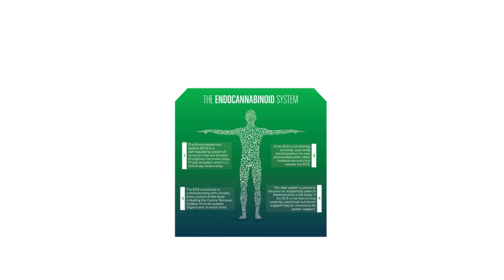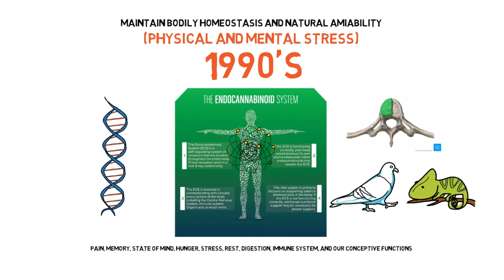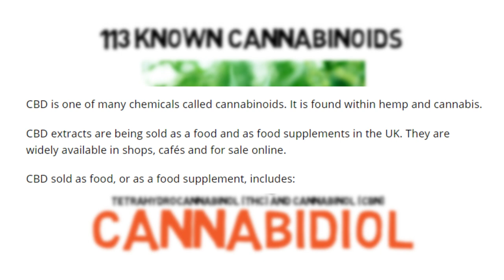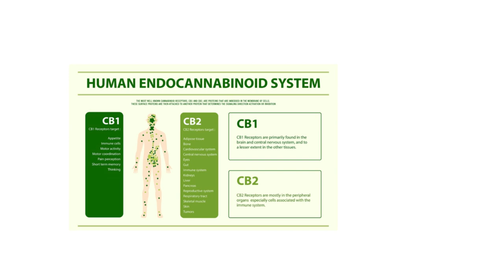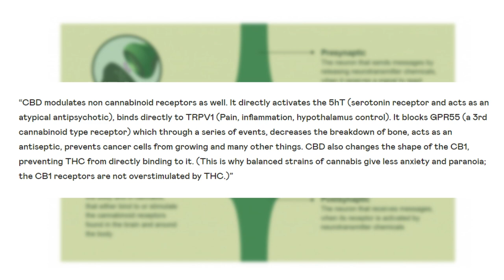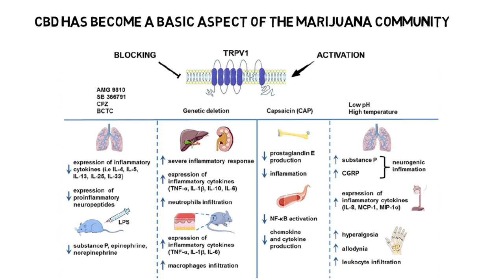Receptors for CBD Oil - How Does It Work?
The Endocannabinoid System (ECS) plays a significant part in balancing our bodies' most significant functions from rest, to mood, to appetite, to bowel movements, and more.

The ECS was discovered in the 1990s when researchers were investigating plant-like atoms, found cannabinoids that were delivered by the human body. The ECS's principal job is to maintain bodily homeostasis and natural amiability in light of ecological changes, for example, physical and mental stress. Science has since discovered that ECS is present in anything with a vertebra. For example, mammals, birds, reptiles, amphibians, and fish. At first, research indicated endocannabinoid receptors were just present in the mind and nerves, but they have since been found all through the whole body including our skin.

Today we know that the endocannabinoid framework is engaged with various processes including pain, memory, state of mind, hunger, stress, rest, digestion, immune system, and our conceptive functions. Endocannabinoids are arguably one of the fastest and versatile atoms. The Endocannabinoid System is anything but a basic framework, it's complex, and when in balance, offers wellbeing and joy. Let’s take a look into how CBD interacts with our bodies.